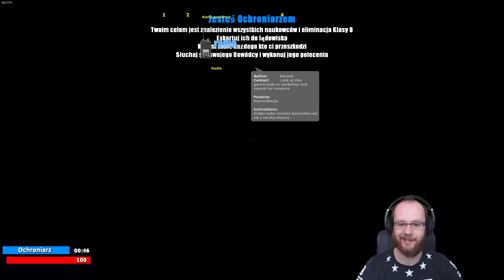TEN SCP JEST NIEBEZPIECZNY | GARRY'S MOD PO POLSKU | #450